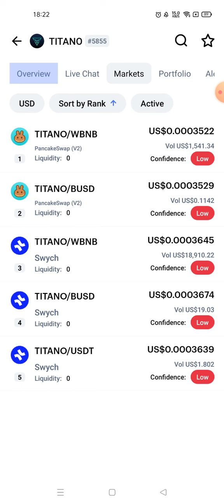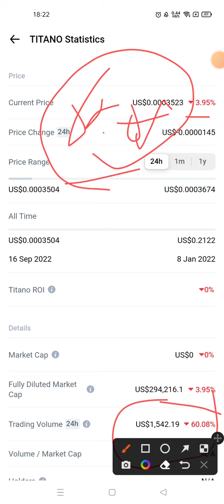Titano Finance Price Prediction | Titano Finance Token 2110X Soon | Titano Finance TITANO Crypto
Titano Finance Price Prediction | Titano Finance Token 2110X Soon | Titano Finance TITANO Crypto Today Analysis

keywords related to Titano Finance coin token crypto

titano price prediction
titano finance
titano finance review
titano finance staking
titano finance price prediction
titano finance scam
titano finance update
titano finance ama
titano finance legit
titano apy
titano staking
how to buy titano
titano project
titano crypto
titano explained
titano review
staking titano rewards
rebase titano
tutorial to stake titano
titano token
titan coin price prediction
titano coin